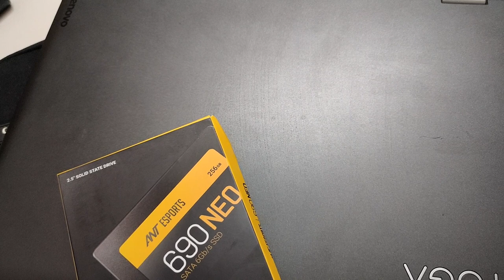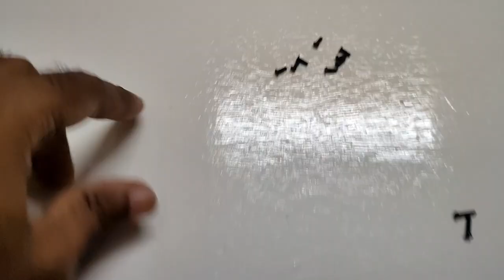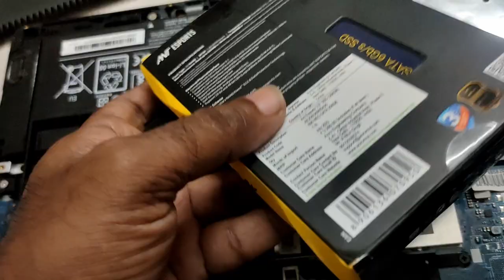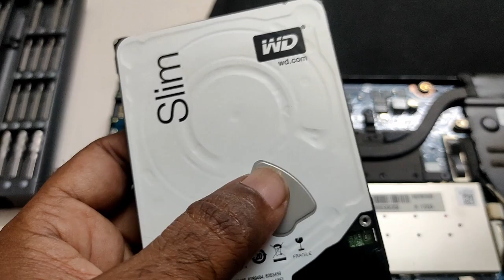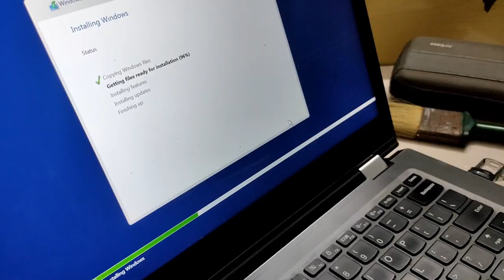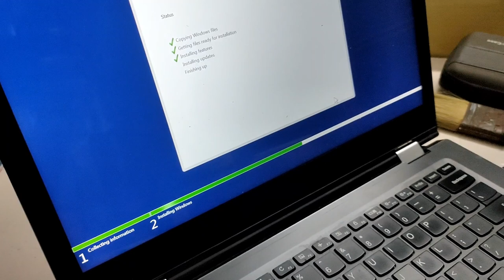REPLACING LAPTOP HDD WITH SSD || TELUGU || RKCHAITZ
LOW PRICE SSD'S :

YOU CAN CHOOSE VARIENT AS PER YOUR REQUIREMENT.

how to upgrade your laptop
upgrade to an ssd
how to upgrade ssd
how to install ssd in laptop
laptop upgrade
how to upgrade your laptop from hdd to sata ssd
upgrade laptop
laptop ssd upgrade
how to upgrade laptop
how to upgrade to an ssd
how to install an m.2 ssd in your laptop
upgrade your old laptop
samsung ssd
gaming laptop
how to install a ssd

how to upgrade ssdhow to install ssd in laptop